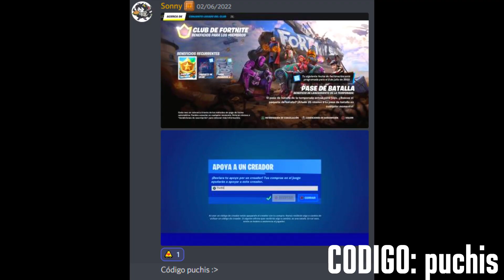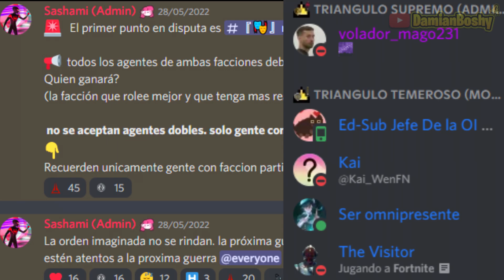Los primeros GRANDES cambios de la Temporada 3 Capitulo 3 EXPLICADOS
Todos estos cambios influyen en el lore de fortnite, osea la historia, asi que, como siempre, vamos a ver cada uno de ellos, para empezar, el protagonista de los cambios en esta isla, es el punto cero, que hizo crecer un arbol extraño en la isla, pero no todo se ve como se ve, pues hay algunas cosas de las que tener cuidado, como el hecho de que la naturaleza este afectando lentamente la isla de una manera negativa, pues hay hongos invasores, klombos muertos, y otros misterios mas... esta temporada, no es lo que parece ser, y ahora veremos porque a base de teorias y explicaciones de estos primeros cambios de la temporada 3 capitulo 3 de fortnite

Conviértete en miembro de este canal para disfrutar de ventajas:
(Autogenerado por YouTube)